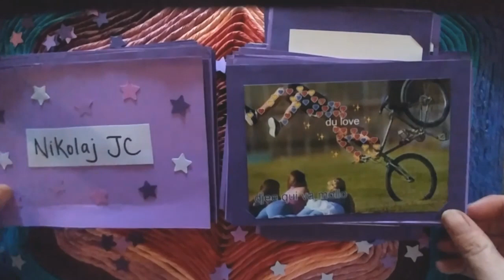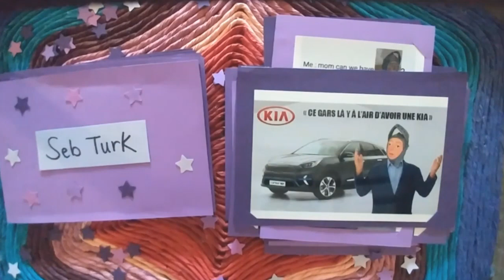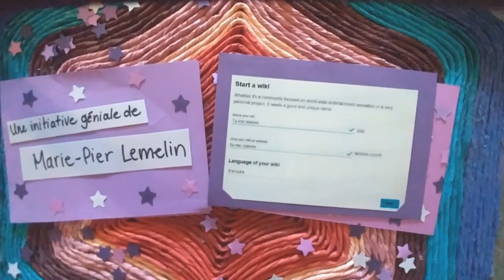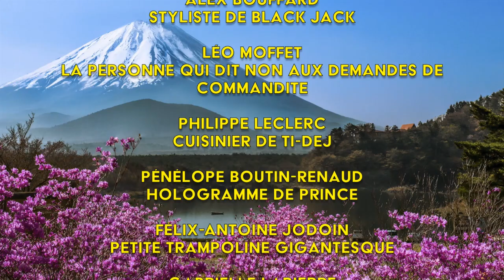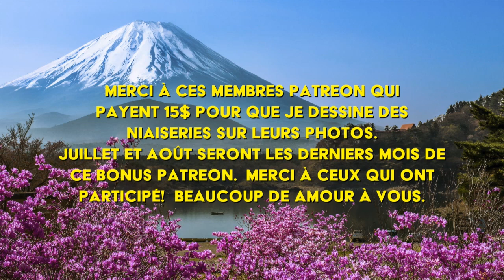Tu me niaises 023 Québec (partie 2)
APRÈS DES MOIS D'ATTENTE, voici enfin la partie 2 de l'épisode à Québec.  Montage de Julien Charbonneau.